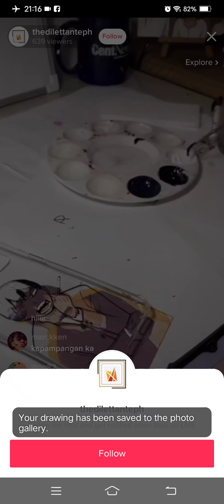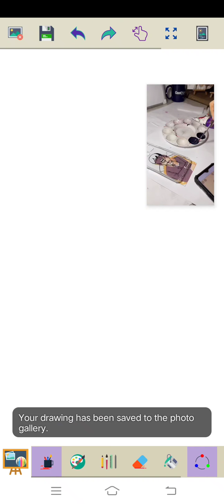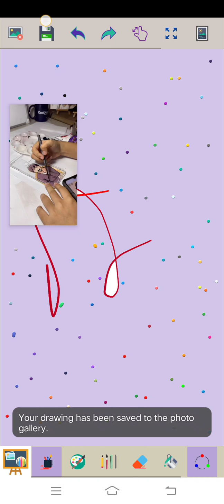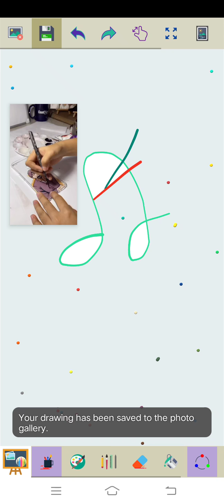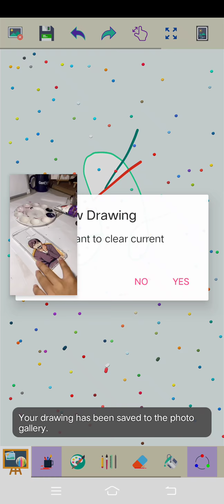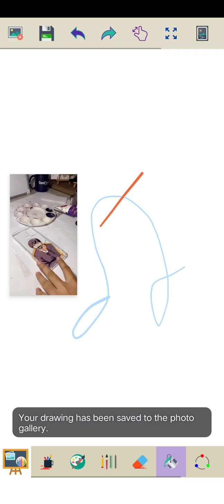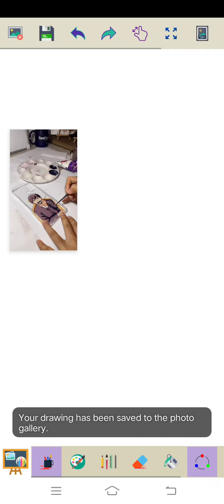Marvin Rey — Vlog 9,205